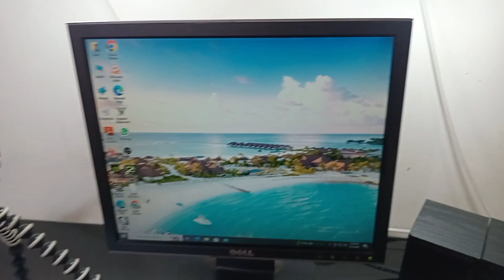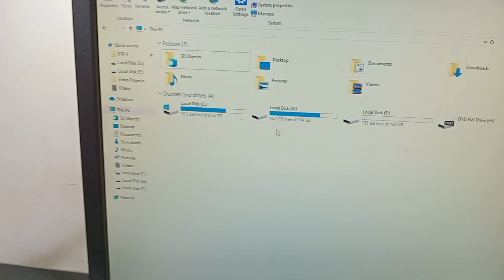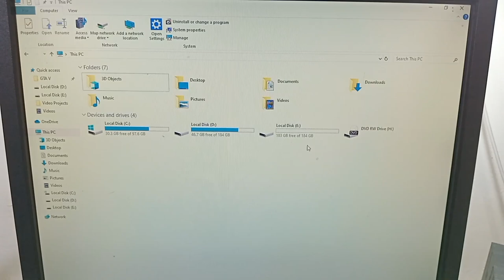$0 vs $150 PC SETUP 🤑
My PC setup , Gaming PC tour ,